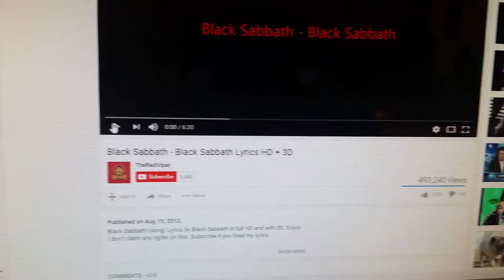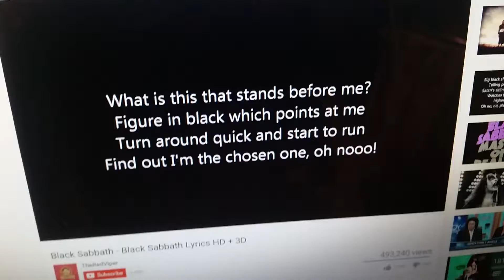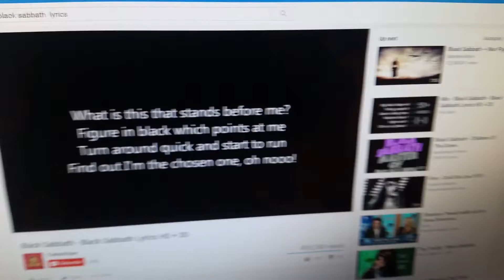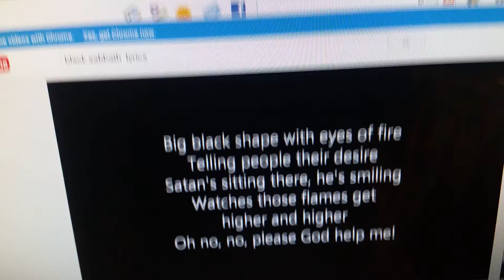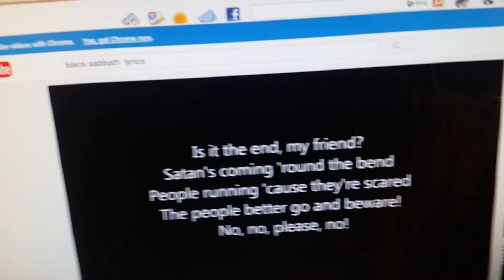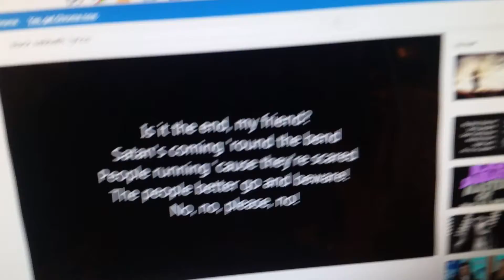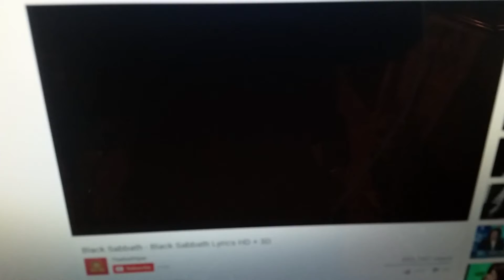Black Sabbath. Black Sabbath. Vocal cover.